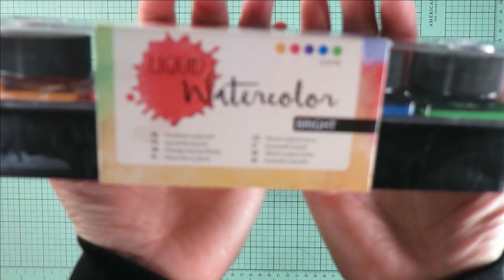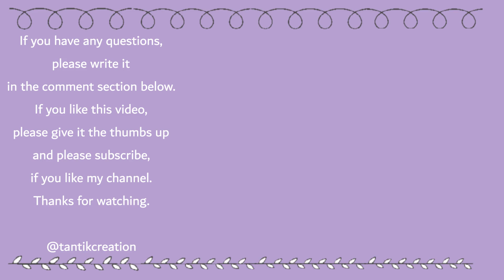Trying Out Budget Friendly Liquid Watercolour from Action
Hi everyone.
Today I'm trying out the liquidc watercolour sets from Action.
Action is a Dutch discounter that offers home deco, stationery, art & craft supplies
and a lot of things that you need at home.
You can find the Action stores in some cities in Europe.

Their liquid watercolor sets are budget friendly.
There are the two sets that are available.
In this video I'm comparing them with the Ecoline liquid watercolors
that I already have.

MY AMAZON